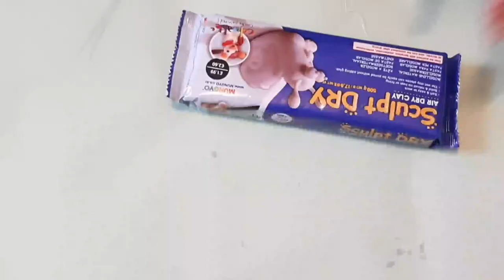Gold leaf with clay/Clay Leaf/how to Make a leaf from clay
Easy morden home decor idea